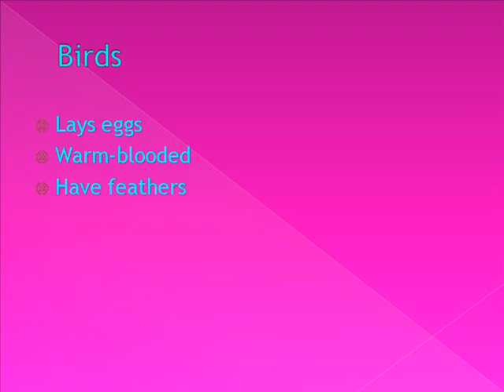Qatrina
Learning and applying multimedia program to create a slide show presentation. She creates a presentation called The Animal Kingdom. During the production of their slide show she added graphics that included both shapes and clip art. She also moved, re sized and changed the color of those shapes.